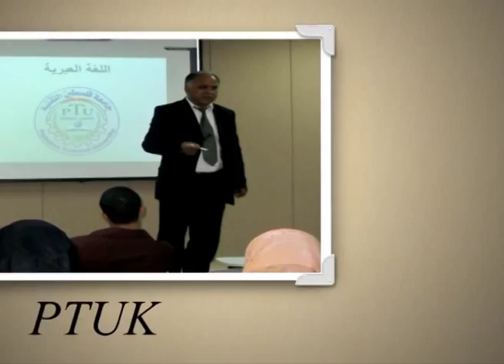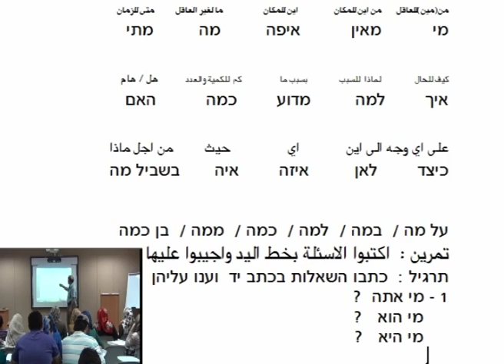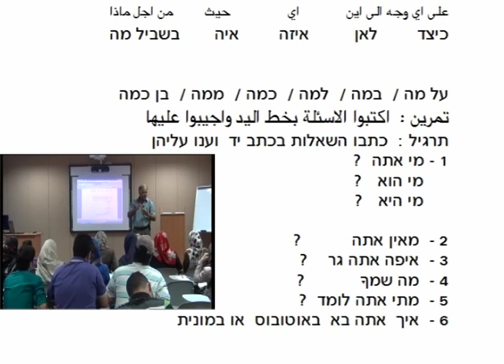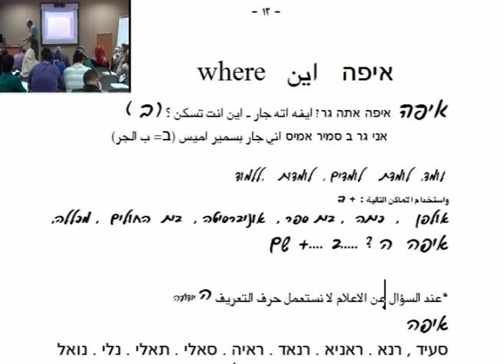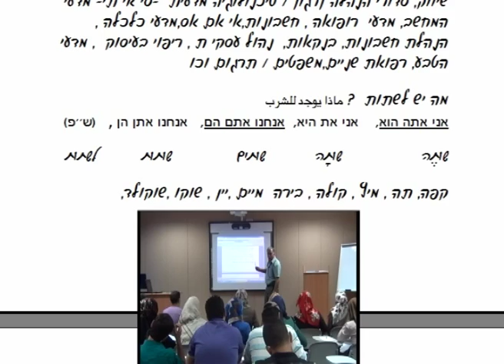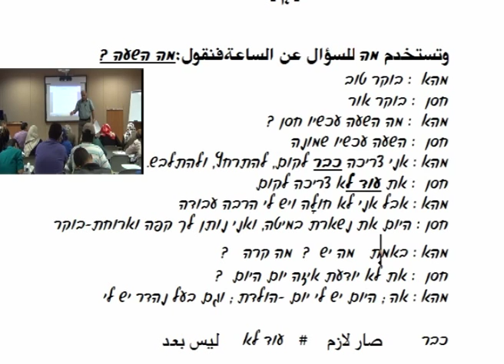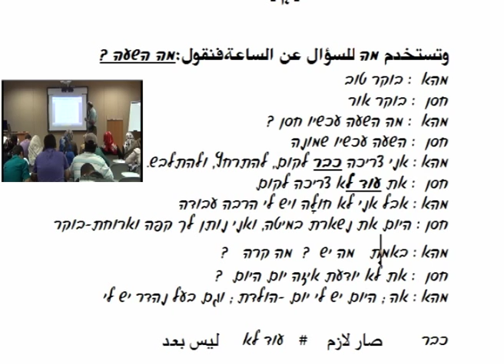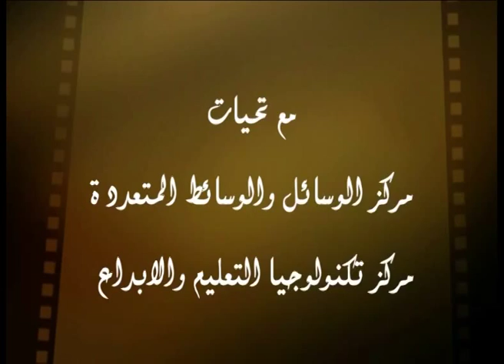أ علي الجريري / اللغة العبرية - المحاضرة 15